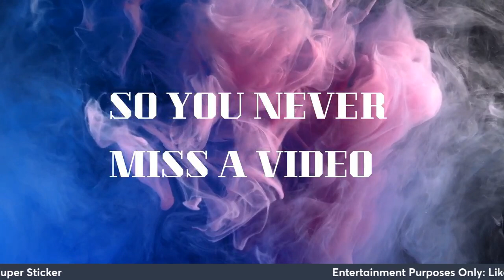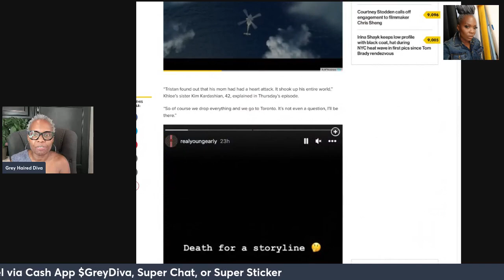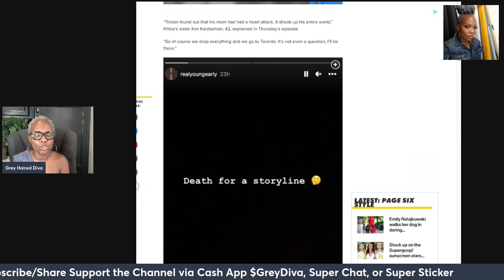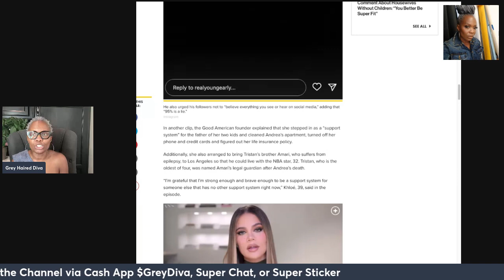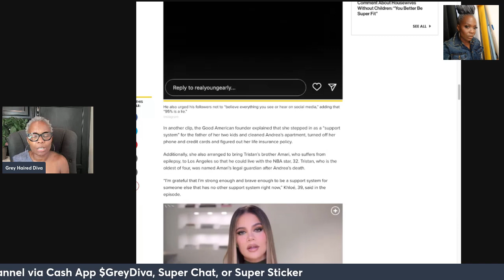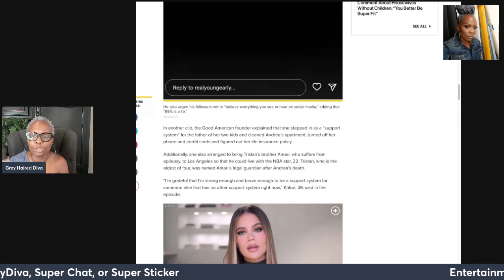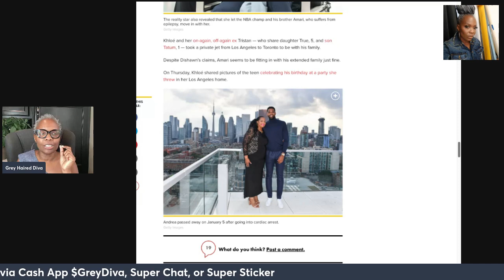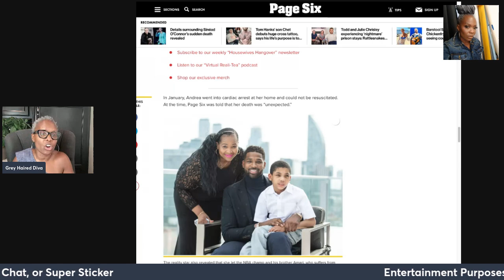Tristan Thompson brother CLAIMS Khloe Kardashian USED his mother's passing as a STORYLINE. YES OR NO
Well, people what are your thoughts. Tristan Thompson's brother feels Khloe Kardashian and the Kardashians used his mother's passing as a story. What are your thoughts?